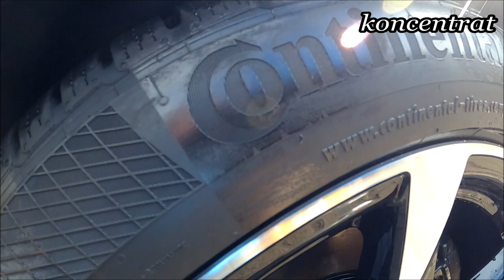Wheel Cleaner ALKALINE